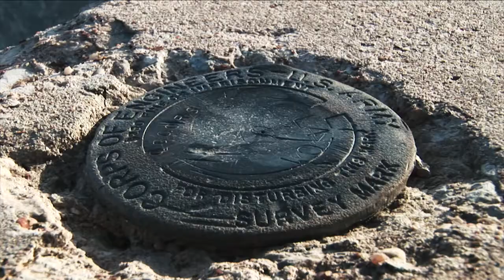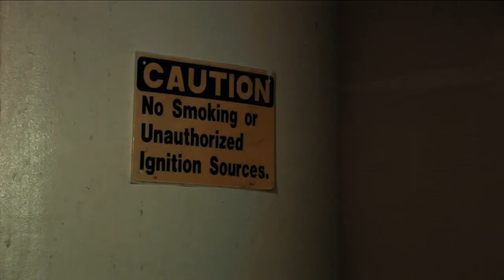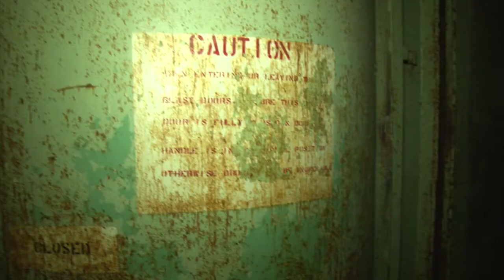Abandoned Water Filled Missile Silo-We Go To The Bottom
If you like history and relics of the past this episode is for you. All over the world Texas is known for its love of freedom and tough grit personalities. Larry "Satche" Sanders is no exception. There's not too many people who can say they own their own missile base.  We met Larry Sanders on a early summer morning.

The missile base was declassified in 1965 and has set vacant for over 40 years. The base housed an ICBM. That's an Intercontinental ballistic missile. These missiles kept the peace during the Cold War.

For you younger folks that think the cold war was a nasty sickness that lasted 44 years it actually was a sustained state of political and military tension between the United States and Russia that lasted from 1947 to 1991.

The Cold War got its name because each side had nuclear weapons that if used would've meant the destruction of the world.
Many people don't realize that Texas played a large part in the Cold War by housing several underground missile bases. We were excited to get to take a look at one of those site.

And since it is filled with water and there are so many mysteries about what's at the bottom we couldn't wait to send our camera to the bottom.